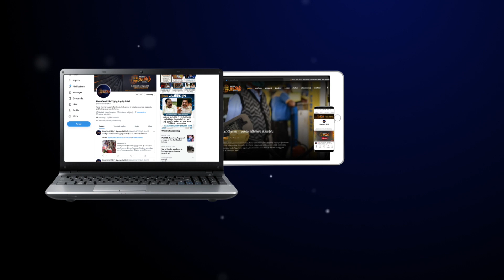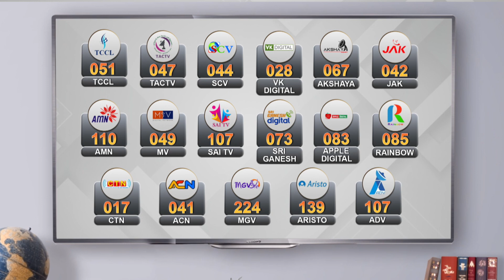மின்சாரம் தாக்கி உயிரிழந்தவர்கள் குடும்பத்தினருக்கு தலா ரூ.2 லட்சம் நிதி உதவி - முதலமைச்சர் ஸ்டாலின்